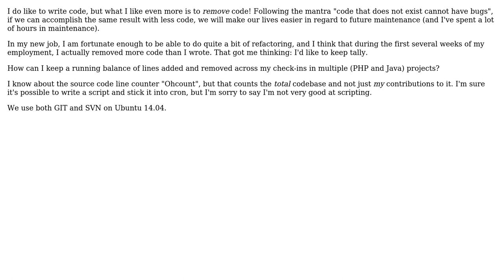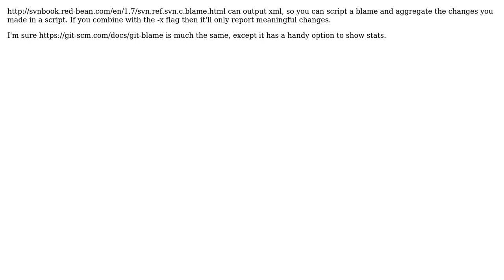Tracking number of code lines added/removed by me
With thanks & praise to God, and with thanks to the many people who have made this project possible! You are responsible for your own actions.